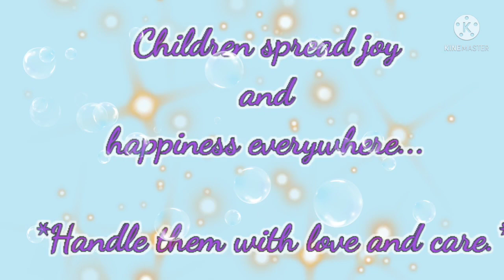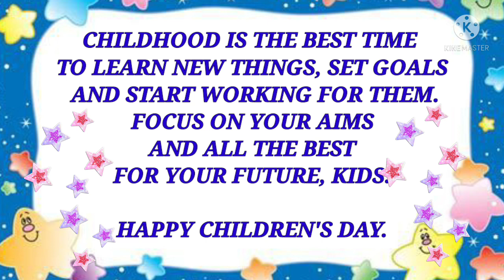Children's Day Celebration (2021)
School - Carmel Kindergarten

Song

Aashiyan

Artist

Pritam, Shreya Ghoshal, Nikhil Paul George

SME (on behalf of UTV); BMI - Broadcast Music Inc., LatinAutorPerf, and 12 Music Rights Societies

Song

GALTI SE MISTAKE

Artist

ARIJIT SINGH | AMIT MISHRA

Album

JAGGA JASOOS

Tseries Music (on behalf of T-Series); LatinAutorPerf, UMPG Publishing, TSeries Publishing, ASCAP, and 7 Music Rights Societies

Suggested by Disney Enterprises Inc

Get Mickey Mouse Clubhouse on iTunes and Google Play | Disney Junior

Song - Bum Bum Bole Film - Taare Zameen Par Singer - Shaan, Aamir Khan Lyricist - Prasoon Joshi Music Director - Shankar Mahadevan, Ehsaan Noorani, Loy Mendonca Artist - Aamir Khan Music On - T-Series

Learn moreListen ad-free with YouTube PremiumSongBum Bum BoleArtistShaan, Aamir KhanAlbumTaare Zameen ParLicensed to YouTube byTseries Music (on behalf of T-Series); UNIAO BRASILEIRA DE EDITORAS DE MUSICA - UBEM, LatinAutorPerf, ASCAP, LatinAutor, LatinAutor - SonyATV, UMPG Publishing, TSeries Publishing, Sony ATV Publishing, and 9 Music Rights Societies

Song: Baby Shark

Artist: Pinkfong

Album: Pinkfong Animal Songs

Collab Asia Music (on behalf of Smart Study Co., Ltd.); UMPI, LatinAutor, UBEM, LatinAutor - UMPG, UMPG Publishing, BMI - Broadcast Music Inc., and 8 Music Rights Societies